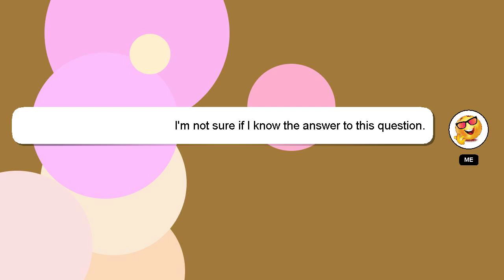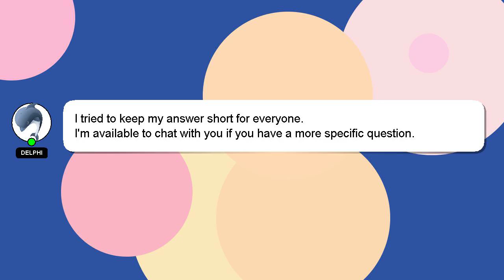Android : Get status bar height dynamically from XML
Android XML Get status bar : from height dynamically